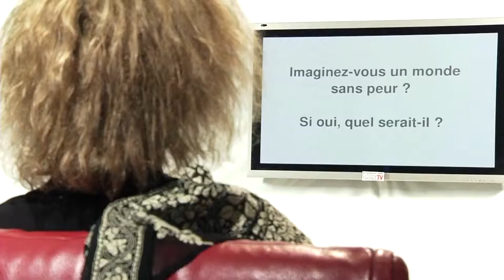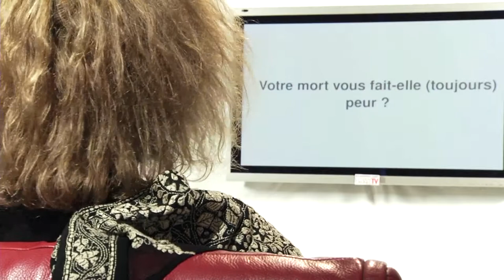RDC14 - 3 QUESTIONS à Noëlle CHATELET